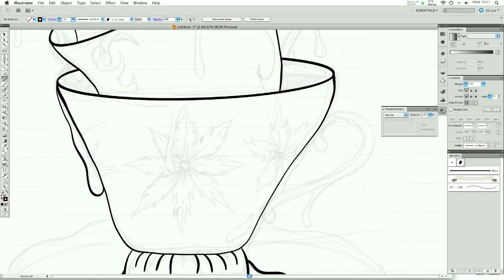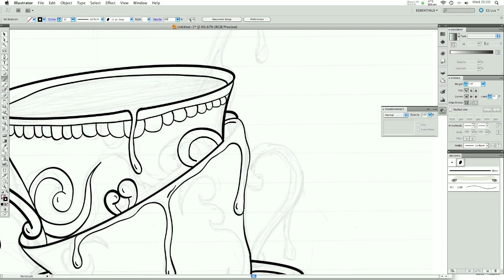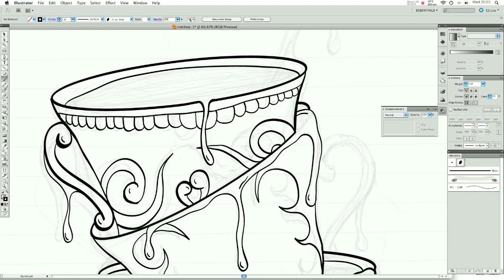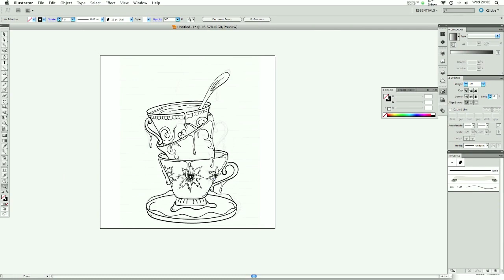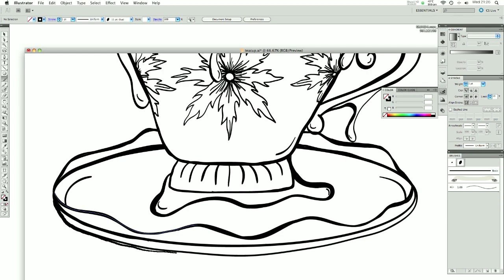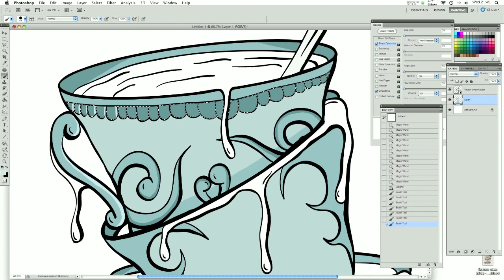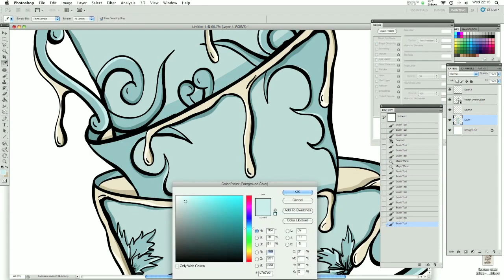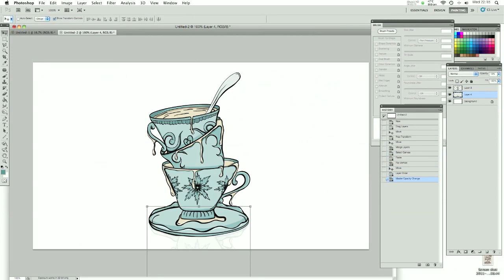Tea Illustration Vector Speed Art Wacom Tablet Tutorial CS5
Tea Cup design. Re-uploaded due to audio being taken off -_-

This shows the outline being drew in Illustrator CS5 and then coloured in Photoshop CS5.

Used Illustrator CS5 to draw the vector outlines and then into photoshop to colour. And I used wacom bamboo tablet on iMac. And also used iShowU HD to capture.